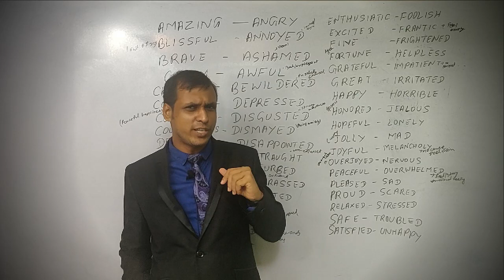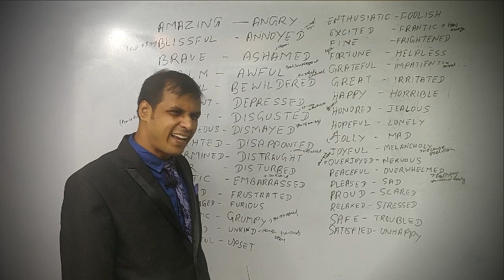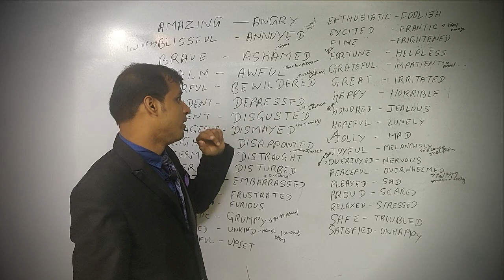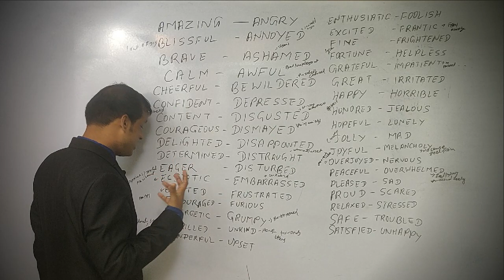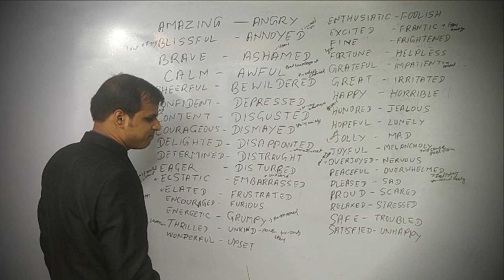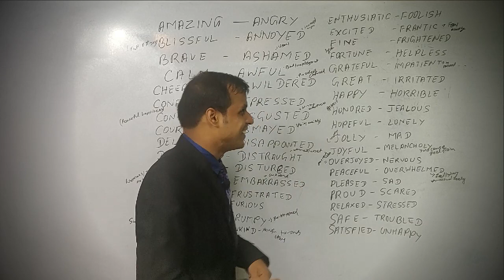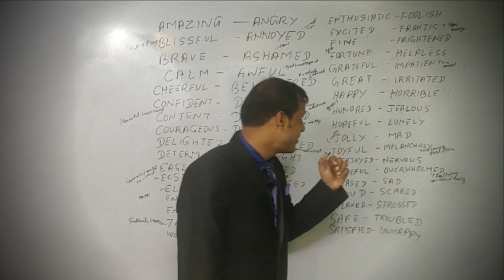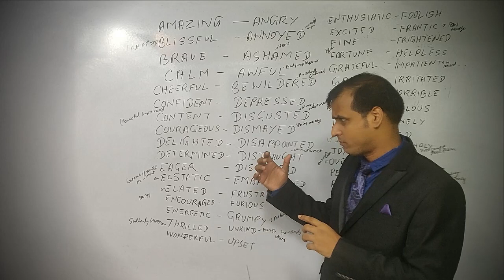Do you feel (Negative or Positive) !! || ଚାଲ ଜାଣିବା ଏମିତି କିଛି English Vocabulary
Are you fell Negative or Positive !! || ଚାଲ ଜାଣିବା ଏମିତି କିଛି  ଶବ୍ଦ English ରେ ||
Negative
negative, minus, Rivative, unassertive, Negatory
Positive
निश्चयात्मक
Cogent, deterministic, affirmatory, Conclusive, positive
Negative